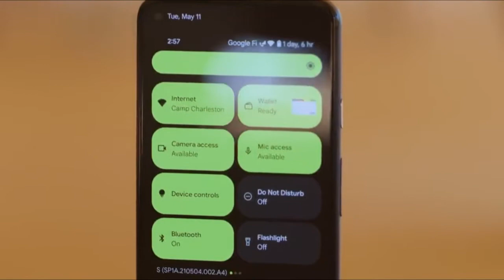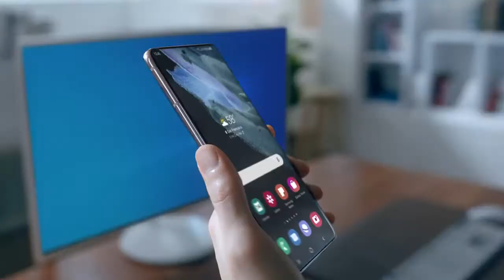Samsung Galaxy A41 Android 12 ONE UI 4.0 Update